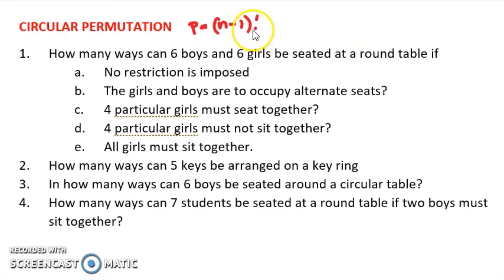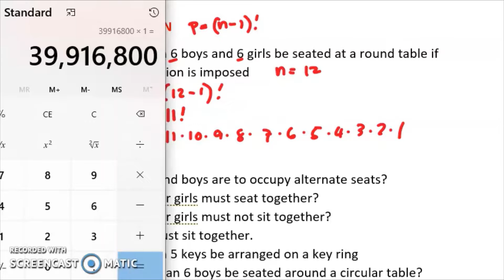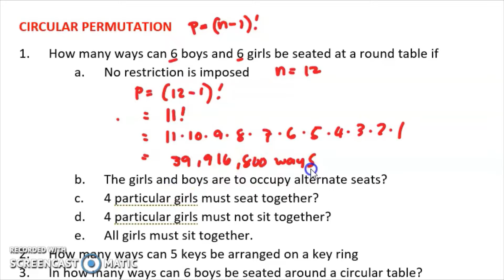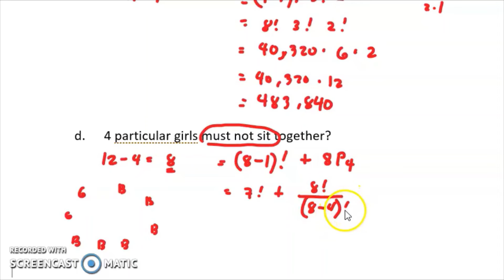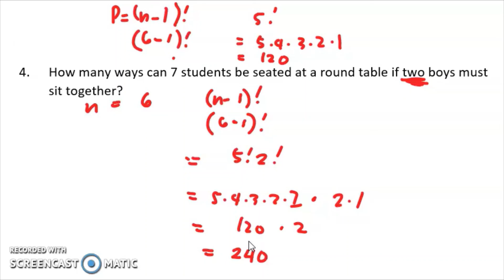CIRCULAR PERMUTATION | PROMBLEM SOLVING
CIRCULAR PERMUTATION
PROBLEM SOLVING
1. How many ways can 6 boys and 6 girls be seated at a round table if
a. No restriction is imposed
b. The girls and boys are to occupy alternate seats?
c. 4 particular girls must seat together?
d. 4 particular girls must not sit together?
e. All girls must sit together.
2. How many ways can 5 keys be arranged on a key ring
3. In how many ways can 6 boys be seated around a circular table?
4. How many ways can 7 students be seated at a round table if two boys must sit together?

Happy Learning!